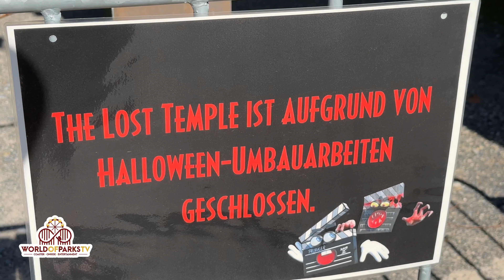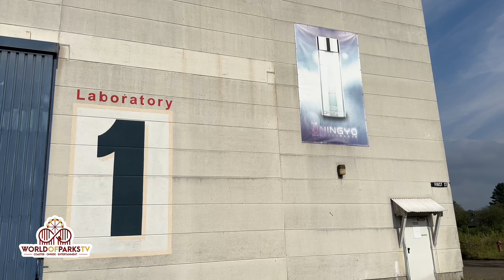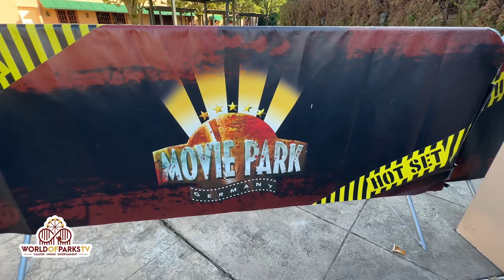Movie Park Halloween 2023 (Vorbereitungen) Halloween Horror Festival 2023 - Movie Park Germany 2023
Movie Park Halloween 2023 (Vorbereitungen) Halloween Horror Festival 2023 Movie Park Germany 2023 halloween horror fest movie park - HHF - Erste Impressionen / Dekorationen im Park - First impressions / decorations in the park (4K) Das Halloween Horror Festival 2023 im Movie Park Germany startet am 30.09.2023. Bereits jetzt kann man in allen Ecken des Parks die Vorbereitungen sehen. Das Video gibt einen Überblick über die Dekorationen im Park. ** Halloween Horror Festival 2023 vom 30. September bis 12. November 2023 an 25 ausgewählten Tagen**

The Halloween Horror Festival 2023 at Movie Park Germany starts on September 30th, 2023. You can already see the preparations in all corners of the park. The video gives an overview of the decorations in the park. ** Halloween Horror Festival 2023 from September 30 to November 12, 2023 on 25 selected days**

►Hier gibt es Videos aus dem inneren der Mazes aus den letzten Jahren:

Het Halloween Horror Festival 2023 in Movie Park Duitsland begint op 30 september 2023. In alle hoeken van het park zijn de voorbereidingen al te zien. De video geeft een overzicht van de decoraties in het park. ** Halloween Horror Festival 2023 van 30 september tot 12 november 2023 op 25 geselecteerde dagen**

Le Halloween Horror Festival 2023 au Movie Park Germany commence le 30 septembre 2023. On peut déjà voir les préparatifs dans tous les coins du parc. La vidéo donne un aperçu des décorations du parc. ** Halloween Horror Festival 2023 du 30 septembre au 12 novembre 2023 sur 25 jours sélectionnés**

El Halloween Horror Festival 2023 en Movie Park Alemania comienza el 30 de septiembre de 2023. Ya se pueden ver los preparativos en todos los rincones del parque. El vídeo ofrece una visión general de las decoraciones del parque. **Halloween Horror Festival 2023 del 30 de septiembre al 12 de noviembre de 2023 en 25 días seleccionados**

L'Halloween Horror Festival 2023 al Movie Park Germany inizia il 30 settembre 2023. Si vedono già i preparativi in tutti gli angoli del parco. Il video offre una panoramica delle decorazioni del parco. **Halloween Horror Festival 2023 dal 30 settembre al 12 novembre 2023 in 25 giorni selezionati**

Movie Park Almanya'daki Cadılar Bayramı Korku Festivali 2023, 30 Eylül 2023'te başlıyor. Zaten parkın her köşesinde hazırlıkları görebiliyorsunuz. Video parktaki dekorasyonlara genel bir bakış sunuyor. ** Cadılar Bayramı Korku Festivali 2023, 30 Eylül - 12 Kasım 2023 tarihleri ​​arasında seçilen 25 günde**

Halloween Horror Festival 2023 w Movie Park Germany rozpoczyna się 30 września 2023 r. Przygotowania widać już w każdym zakątku parku. Film przedstawia przegląd dekoracji w parku. ** Halloween Horror Festival 2023 od 30 września do 12 listopada 2023 w 25 wybranych dniach**

1. Bildnisse aus dem Bereiche der Zeitgeschichte;
2. Bilder, auf denen die Personen nur als Beiwerk neben einer Landschaft oder sonstigen Örtlichkeit erscheinen;
3. Bilder von Versammlungen, Aufzügen und ähnlichen Vorgängen, an denen die dargestellten Personen teilgenommen haben;
4. Bildnisse, die nicht auf Bestellung angefertigt sind, sofern die Verbreitung oder Schaustellung einem höheren Interesse der Kunst dient.